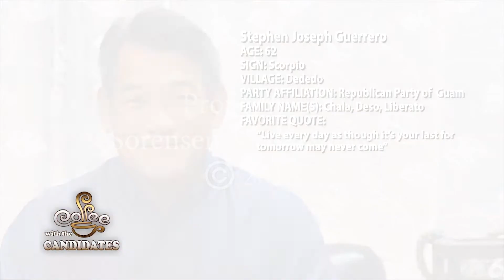Coffee with the Candidates Episode 23: Sabina Perez/Stephen Guerrero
SMG presents "Coffee with the Candidates," a series to educate and inform Guam's voting population on the positions candidates running for office take on some of the island's most controversy topics. This is Round 2 of CWTC as the candidate race against one another on the "Road to the General."

In this episode, we sit with Democratic senatorial candidate Sabina Perez (0:55 - 11:09) and Republican candidate Stephen Guerrero (11:21 - 23:30)